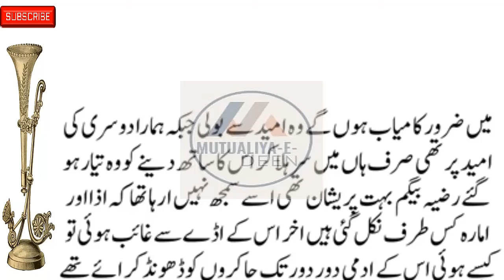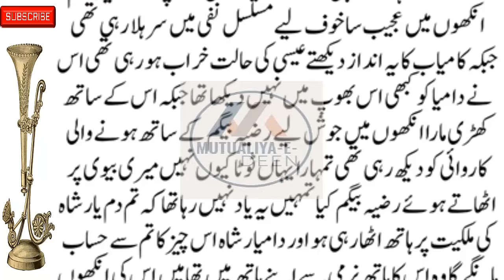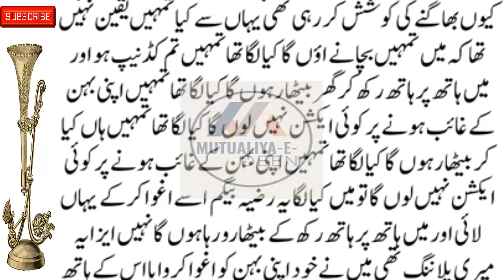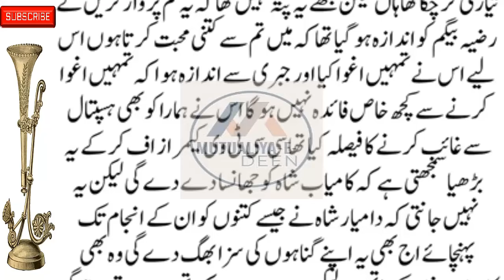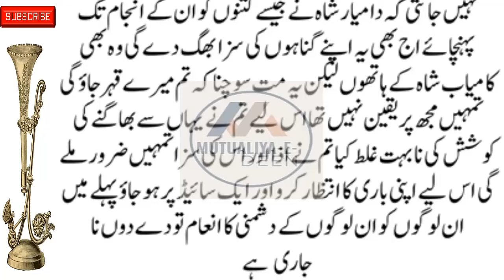Mutualiya-E-Deen New Social , Emotional & Heart-Touching Story Episode# 163(TEXT)